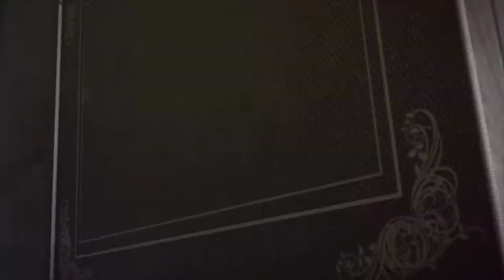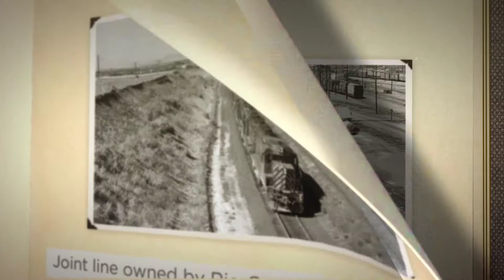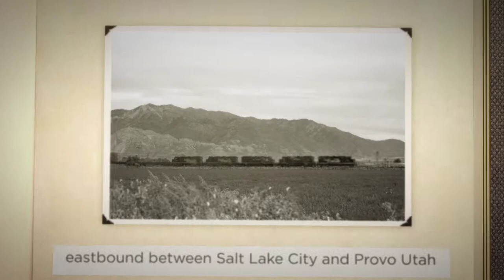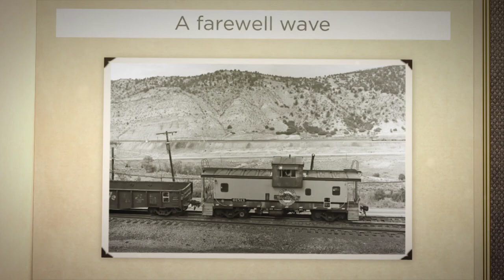Denver Rio Grande and Western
Denver Rio Grande only served two states, but rich coal deposits, and its strategic layout allowed it to be a bridgeline  for Missouri Pacific at Pueblo, Rock Island and Burlington at Denver in the east, and, Western Pacific and Southern Pacific on its western flank at Salt Lake City, and Ogden respectively. This enabled all of these roads to compete for California traffic and points west with the Union Pacific. In the end Rio Grande and all but Burlington all became part of the UP juggernaut.